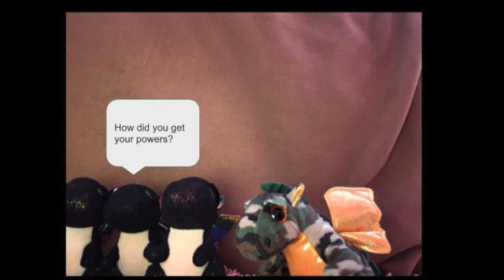Dragon Force:The Anoras Power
The Anoras ask other dragons how they got their powers so they can discover theirs. What will their powers be?

None of this is relevant to dragonology. So don't think that is how to get Dragon Powers.